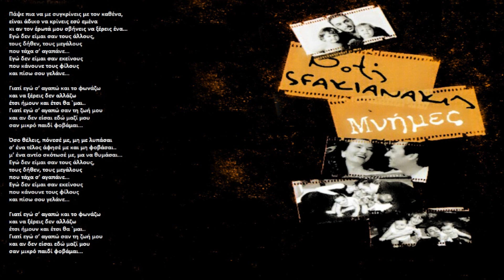Notis Sfakianakis-Δεν είμαι σαν τους άλλους (2007)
Δίσκος-Μνήμες (2007)
Στίχοι:Βασίλης Δήμας
Μουσική:Βασίλης Δήμας